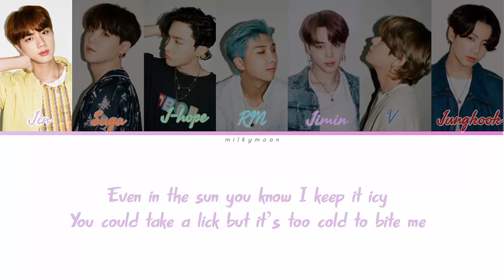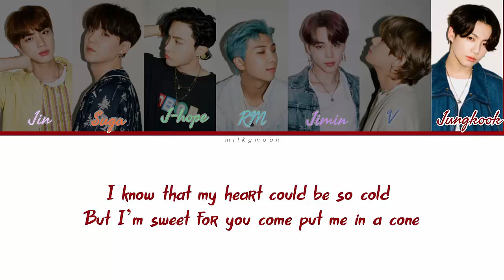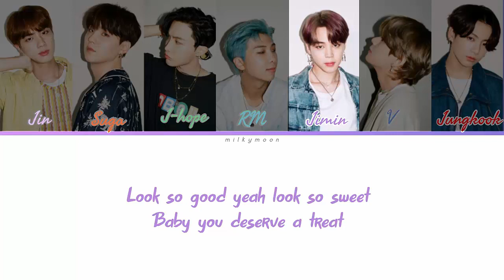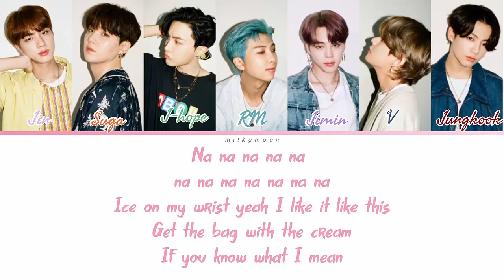How would BTS sing "Ice Cream" by BLACKPINK (feat. Selena Gomez) (Color Coded Lyrics) [Fanmade]